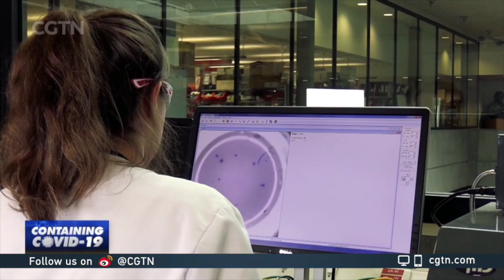UK works to increase COVID-19 testing capacity, accuracy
The UK is racing against time to further expand its daily testing capacity for COVID-19. Upon the completion of its super labs, the country is expected to carry out testing faster and with higher accuracy.